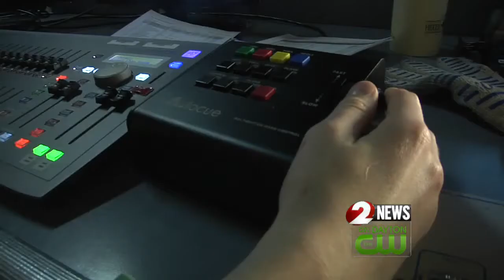Rowdy Raider competing in Florida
A 2 News employee is taking his alter ego to a a national competition in Florida.